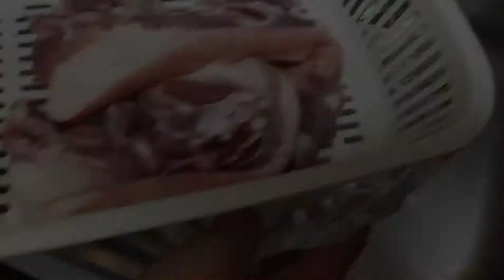Paano mag luto ng Pork Inihaw Liempo malambot at malasa